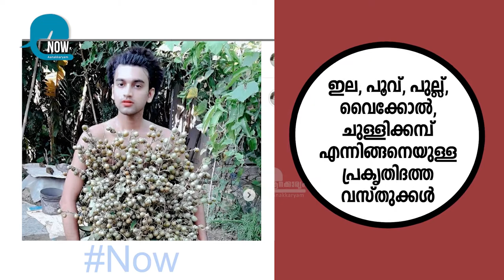Village fashion influencer Neel Ranaut !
ഇലയും ഓലയും മെനഞ്ഞ് ബിക്കിനി ഉണ്ടാക്കാം; ഇത് പുതിയ ട്രെൻഡ് !

വളരെ വ്യത്യസ്തമാർന്ന രീതിയിലുള്ള മേക്കോവർ ചെയ്ത് ആളുകളുടെ ശ്രദ്ധ പിടിച്ചുപറ്റിയ ഒരു വ്യക്തിയാണ് സർബജിത്ത്.   സെലിബ്രിറ്റി സ്റ്റൈലുകളെ തന്റേതായ രീതിയില്‍ പുനരാവിഷ്‌ക്കരിക്കുന്ന ഫാഷന്‍ പാരഡിയാണ് സർബജിത്തിന് ആരാധകരെ നേടിക്കൊടുത്തത്.

കോവിഡ് രണ്ടാംതരംഗത്തിന്റെ ഈ സമയത്ത് എല്ലാ കൂട്ടുകാരും മാസ്‌ക് ധരിക്കാനും സാനിറ്റൈസ് ചെയ്ത് വൈറസിനെ പ്രതിരോധിക്കാനും ഒപ്പം സാമൂഹിക അകലം പാലിക്കാനും വാക്‌സിനെടുക്കാന്‍ മടികാണിക്കാതിരിക്കാും പ്രത്യേകം ശ്രദ്ധിക്കണം.നമുക്കൊപ്പം മറ്റുള്ളവരുടെ കാര്യത്തിലും ഈ കരുതല്‍ വേണമെന്ന് ആനക്കാര്യം അഭ്യര്‍ത്ഥിക്കുന്നു.ഒന്നിച്ച് നില്‍ക്കാം ഈ മഹാമാരിയെ പരാജയപ്പെടുത്താം.

Anchor :- Jincy

©Video is subject to copyright.
*Any illegal uploading and reproduction is a serious criminal offense

| FACTS MALAYALAM |  INFORMATIVE FACTS IN MALAYALAM | FACT CHANNEL MALAYALAM | FACTUAL VIDEOS IN MALAYALAM |  TRENDING TOPICS | TOP  FACTS MALAYALAM |